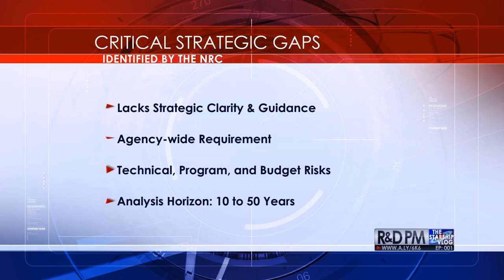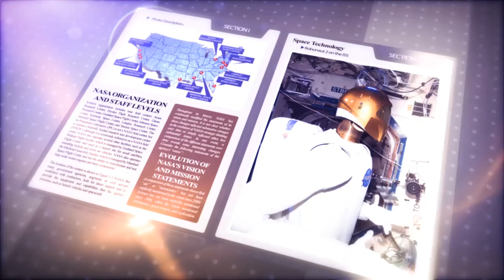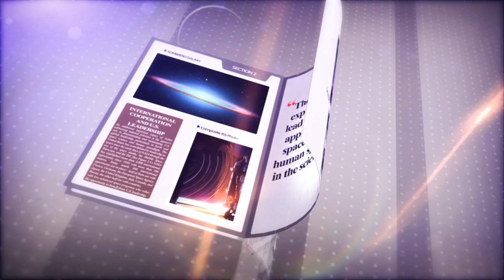Starship Vlog 001: NRC's Report on NASA's Strategic Direction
NASA is in trouble.  Starship development offers huge advantages, but successful planning and execution will be slow, complex, difficult, expensive...and one of our best opportunities.